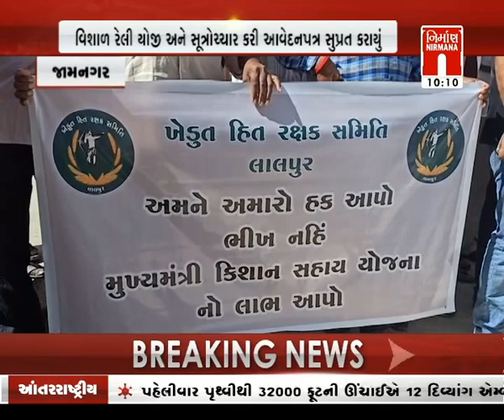Jamangar ના ખેડૂતોની ઉગ્ર આંદોલન કરવાની ચીમકી । Nirmananews